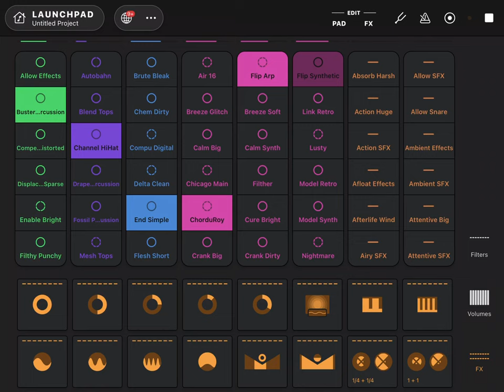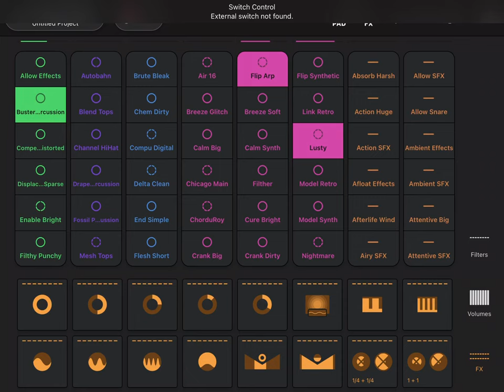1 hour of haunting AI music and beats